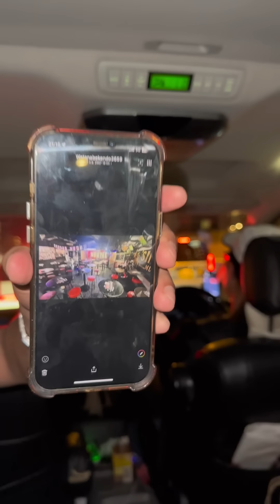อุ๋งอิ๋ง ทนไม่ไหวจนได้พูดคำนี้กับพ่อโจ